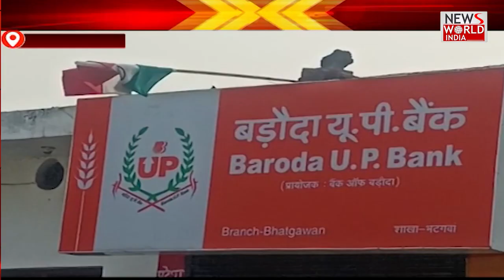उत्तर प्रदेश की सभी बड़ी खबरें LIVE | Latest News | Hindi News | Breaking News